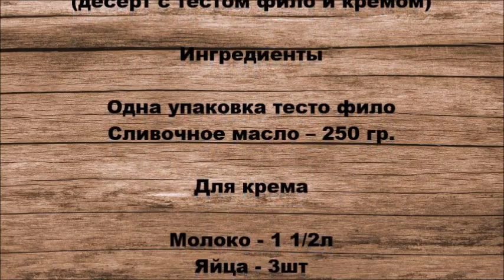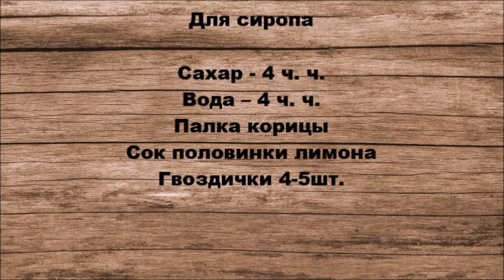Галактобуреко / Десерт с тестом фило и кремом / Греческая кухня / Просто и вкусно 😋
Один из самых вкусных десертов Греческой кухни!!! Простые продукты простое приготовление, но если нет у вас тесто филло, скоро будет видео где я с вами поделюсь этим рецептом тоже!

📝Инредиенты

📌Одна упаковка тесто фило (450 гр.)

👉Для крема

📌Молоко - 1 1/2л
📌Яйца - 3шт
📌Сахар - 150г
📌Манка - 200г
📌Ванилин - 1ч.л.

👉Для сиропа

📌Сахар - 4 ч. ч.
📌Вода – 4 ч. ч.
📌Палка корицы
📌Сок половинки лимона
📌Гвоздички 4-5шт.

Messenger  📱  Греческая кухня
lnstagram    📱 grecheskaya_kuhnya